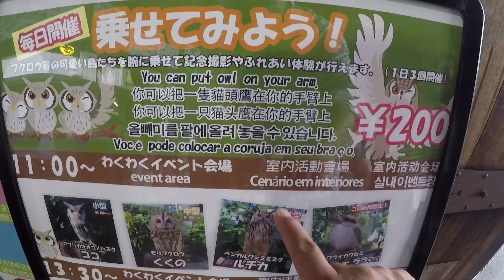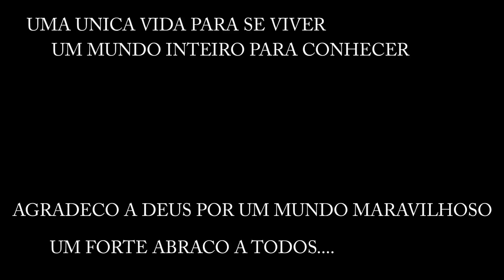UM LINDO LUGAR E PARQUE DAS AVES EM KAKEGAWA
CONHECEMOS O PARQUE DAS AVES EM KAKEGAWA E VOLTAMOS A FUJIEDA.

-Track Info:

Title: Switch It Up
Artist: Silent Partner
Genre: R&B & Soul